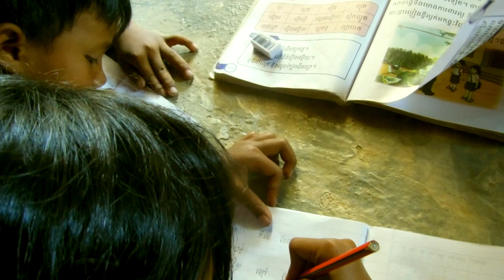Jonah and Bun Heng study . Collection videos for kids part5.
Salute, Friends! I am Jamin and this is my Kids channel. Kids Jamin Show! Here you will see an interesting Kids video: toys unboxing, Chanllenge,vlogs, funny paying with water, water toys? Suprises, New Toys games, Entertainment, My Chanel. I love to play with toys from the catoons Masha and the beers, Peppa Pigs,Hello Kitty, Shopkins, Dolls,Princes, Orbiz ball, Balls Pool, for children, My flavorite catoons: Masha and the beers,Fixiki, Paw Patrols,Peppa Pigs, Showpkins, Hello Kitty and other developing cartoons for children. I love to sculpt play before unpacking eggs with a surprise. I also walk alot in the intertainment center, on the play ground , in the Kids plays room . I will show a new intertainment for children, and the most interesting games, New toys. I will share with you the best moments of your life! Come to Kids Channel of my house. Kids Jamin Show!!